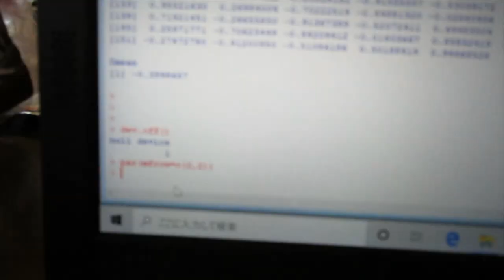時系列データの解析 （「R」フリーな統計処理言語かつ環境）